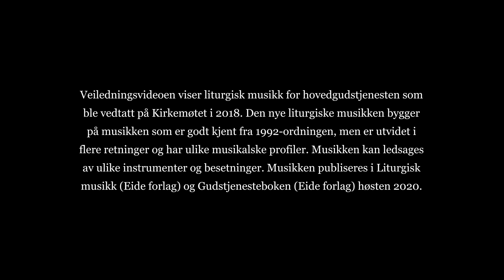Måltidets avslutning, Takkebønn, bokmål